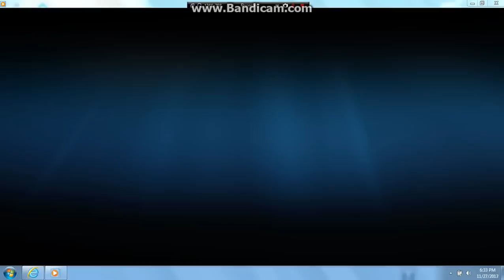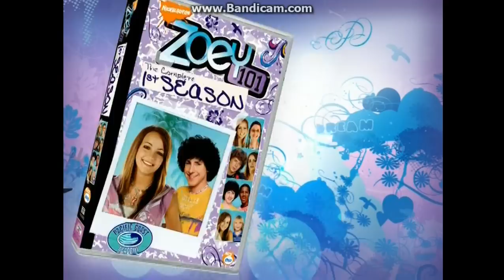Opening to SpongeBob SquarePants: Friend or Foe? 2007 DVD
1. Nickelodeon logo (Fish)
2. SpongeBob SquarePants DVD Collection trailer
3. Avatar: The Last Airbender: Book 2: Volume 1 trailer
4. Nick Picks: Vol. 1-4 trailer
5. The Naked Brothers Band: The Movie trailer
6. Zoey 101: The Complete 1st Season trailer
7. Warning screen
8. DVD Menu